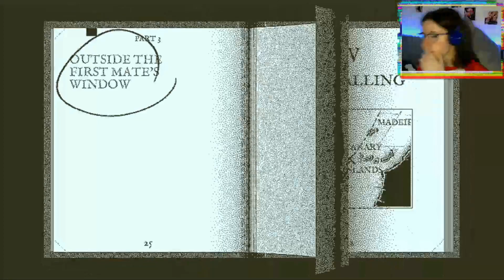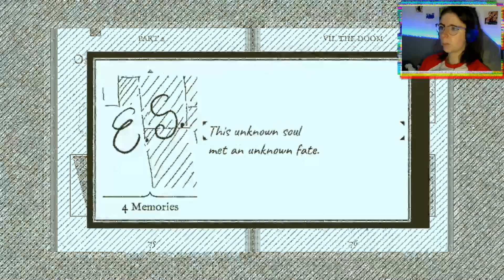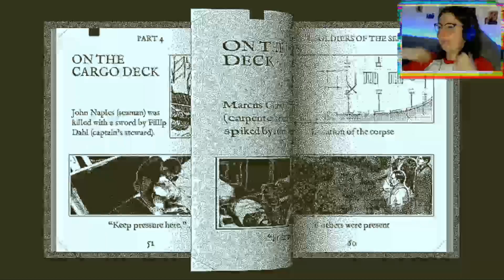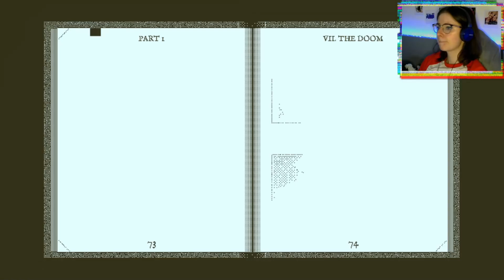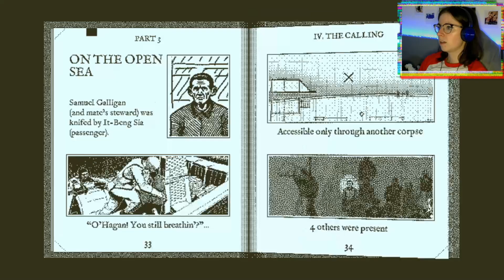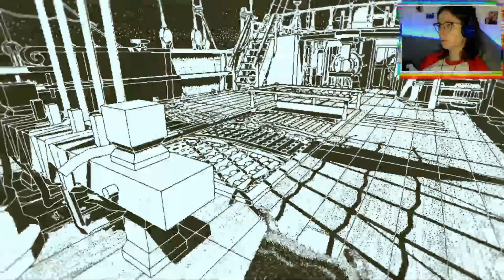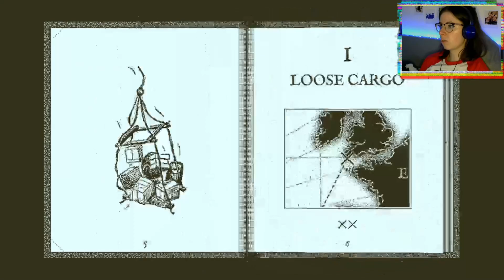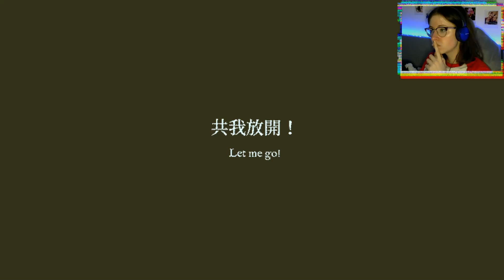Return Of The Obra Dinn Gameplay & Walkthrough Part 8 - THE DUDE DIED POOPING!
Part 8, lets go! This episode has some very interesting deaths and we make some really good progress!

If You Enjoyed the Video Give It The Good Old Thumbs Up

I Am a Monster Sans Vocals
by TeknoAXE